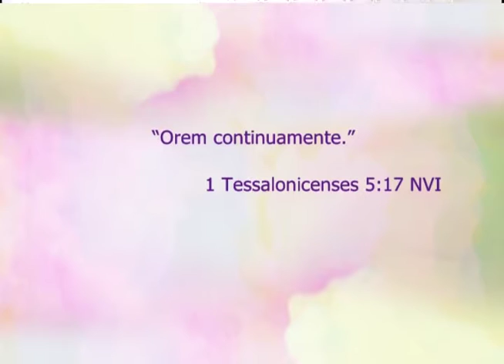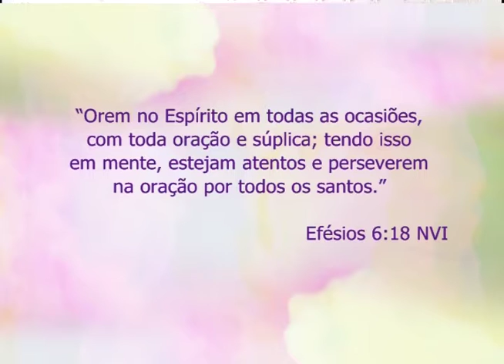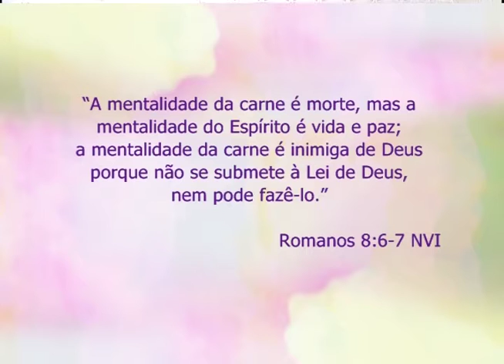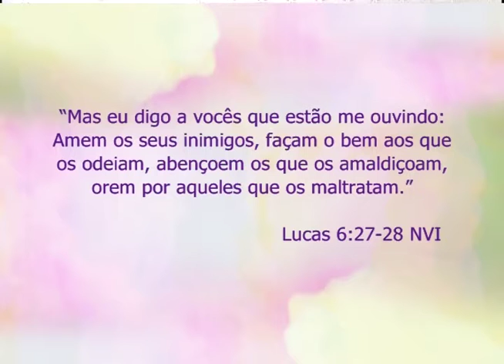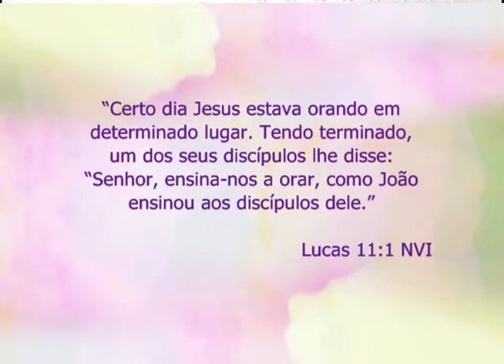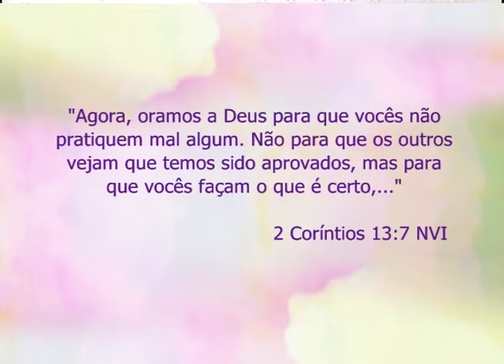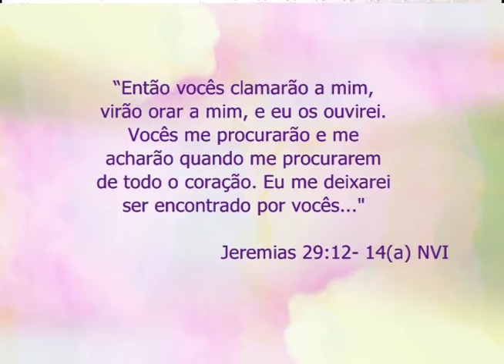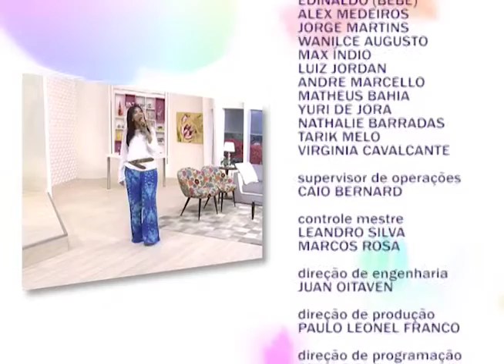Espaço Feminino - Em topo tempo, ore! - 07-09-2016